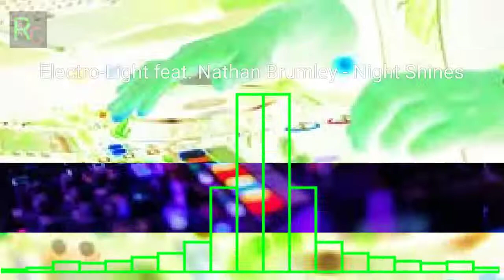Electro-Light feat. Nathan Brumley - Night Shines